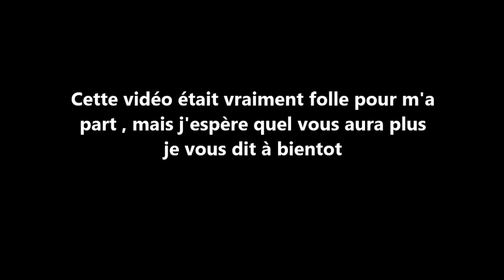Collection de rouge à lèvre et gloss